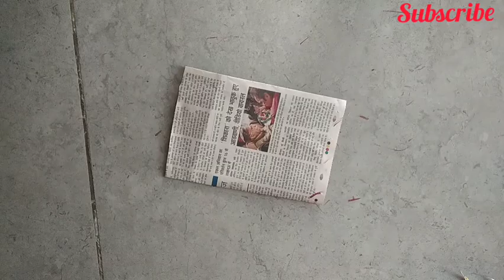new design mega sleeves ki cutting 2021, mega sleeves ki cutting and stitching,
mega sleeves cutting
mega sleeves cutting and stitching
mega sleeves ki cutting
mega sleeves ki cutting and stitching